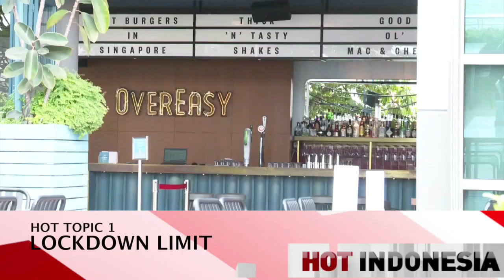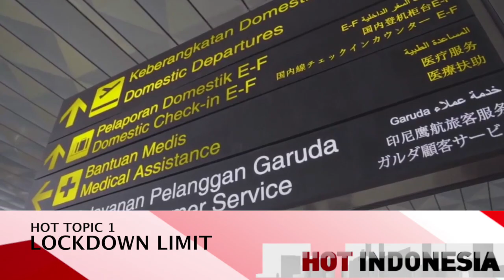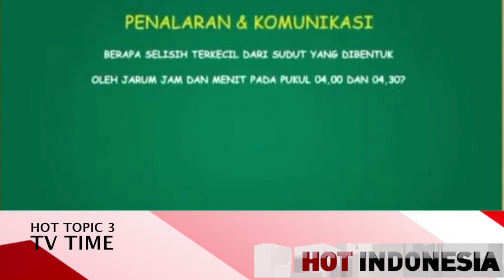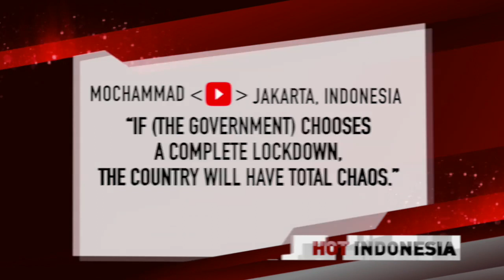Hot Indonesia, April 24, 2020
Here is this week’s H-I Hotlist:

-LOCKDOWN LIMIT. How much longer do we need to stay at home to stop the spread of covid-19?

-BUSINESS PLAN. When reopening day comes, why your recovery strategies must already be in place. Input from lin neumann, managing director of the american chamber of commerce.

-and TV TIME. How a new public television program is helping kids learn their lessons at home.